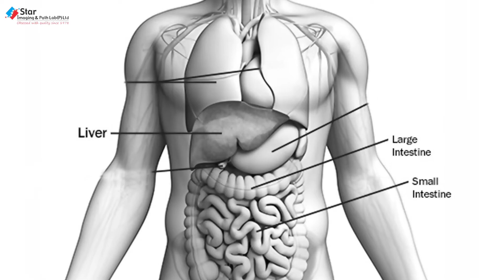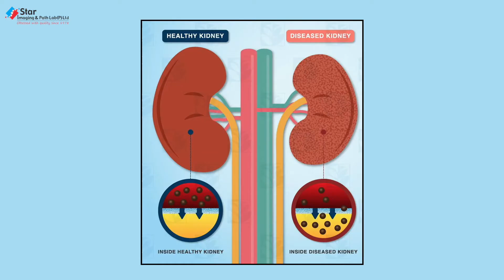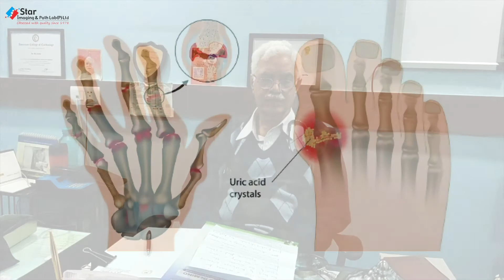यूरिक एसिड बढ़ने का कारण, लक्षण और उपचार BY Dr. K. K. Arora - MBBS MD - UK NURSING HOME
यूरिक एसिड बढ़ने का कारण, लक्षणऔर उपचार
Dr. K. K. Arora MBBS MD (Internal Medicine) Senior Consultant Physician - UK NURSING HOME

Uric acid
Purines (proteins ) के व्यवधान से यूरिक एसिड का  उत्पादन liver या intestine में होता है। इस एसिड का २/३ भाग kidney के द्वारा और १/३ भाग intestine के द्वारा निष्कासित होता है।
इसके Normal levels :  २.५ mg - ८ mg होते हैं।
 बढ़े हुए levels के कई कारण हैं जैसे शराब एवं मांस का अधिक सेवन से, Myeloproliferative disorders, chronic kidney diseases, Sarcoidosis, anemia, gouty arthritis इत्यादि ।
इसका बड़ा आम सा इलाज है। शराब वह मांस का प्रयोग ना करें, पानी खूब पीएं और कुछ दवा से इसके levels को नियंत्रित किया जा सकता है।
धन्यवाद।

Star Imaging & Path Lab is a world class diagnostic centre with state of art radiology & pathology setup. Having more than 40+ years of expertise. All services under one roof. Expert & highly experienced team of Doctors. Commitment to quality  as the centre's accredited by NABL & NABH.

World class diagnostics center | World class  pathology lab | Advanced and latest technology | With fully automated system | Free health consultation | Accredited by NABL & NABH | Expert team of doctors | Quality oriented lab | Personalized attention to each customers  | Commitment to quality

Feel free to spread the word – share the videos with your all friend & relatives.